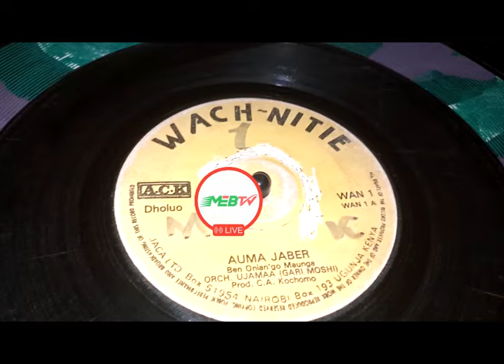AUMA JABER.BY BEN ONIANG'O MAUNGA. WACH~MIYIE 01 SIDE A.ORCH UJAMAA BAND (GARI MOSHI)